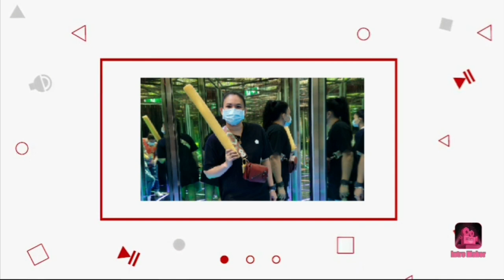How to make perfect batter for Tempura Prawn || quick and easy || Teb'z Channel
Ingredients:

1 cup all purpose flour
1 egg cold
200 ml cold/ice water
 pinch of salt to taste

1 kg prawn marinated with 1/4 tsp  of salt and 1/4 tsp pepper powder

Procedure

flour
egg
add water 4 times

mixed all then add salt